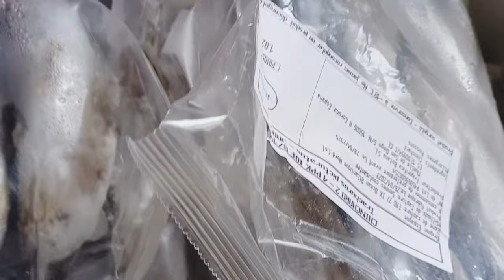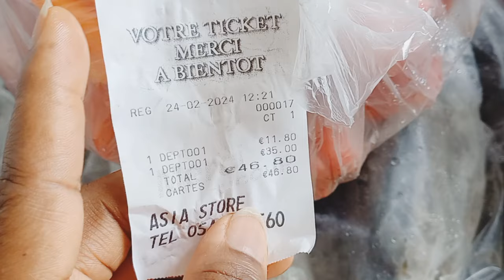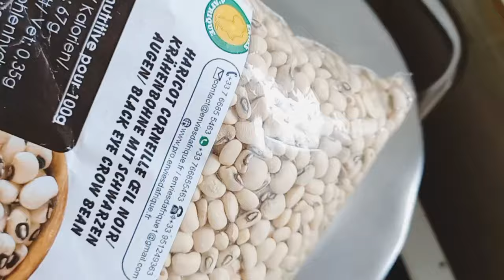Come with us to appointment Nigerin family living in France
Please Enjoy this beautiful video All my subscribers supporting this Channel 😊